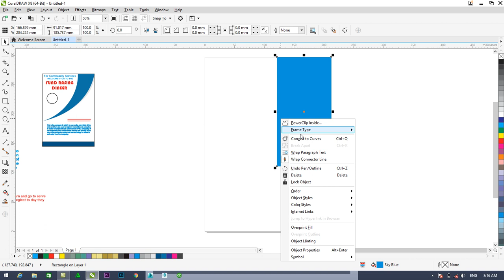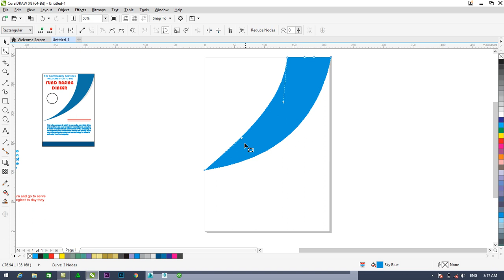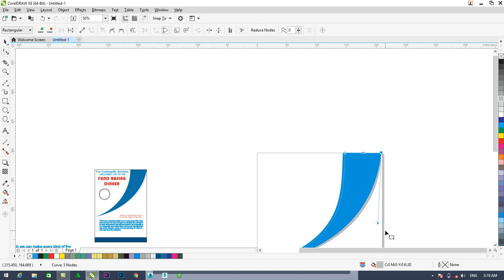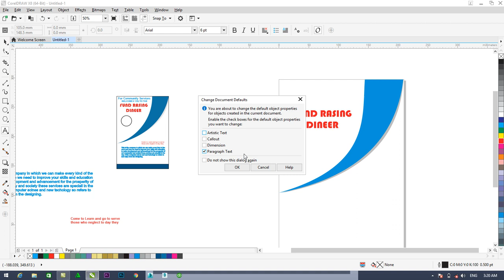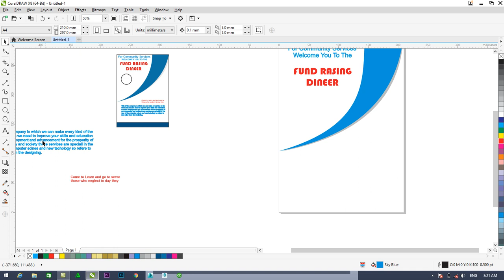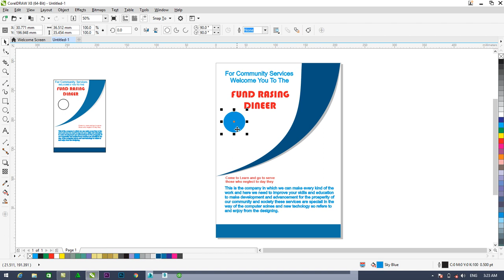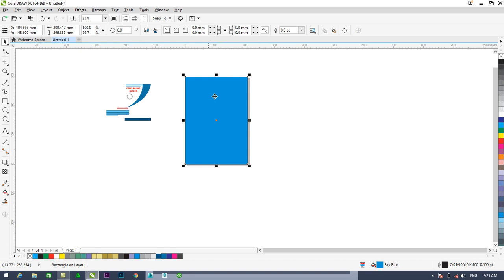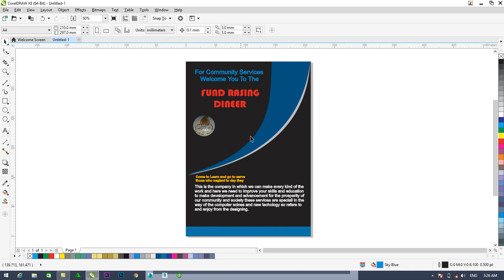COREL DRAW 16